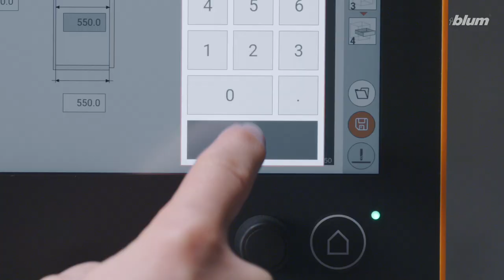MINIPRESS top with EASYSTICK – A new assembly machine generation | Blum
Well equipped for the future - innovative and well thought out. MINIPRESS top allows you to carry out all vertical and horizontal drilling operations with a single machine. Combined with EASYSTICK, precise drilling positions are calculated for you, and the ruler and vertical drilling unit automatically move to the right position. It’s the perfect package for all drilling operations on cabinets, doors and fronts. For more precision, efficiency and quality.